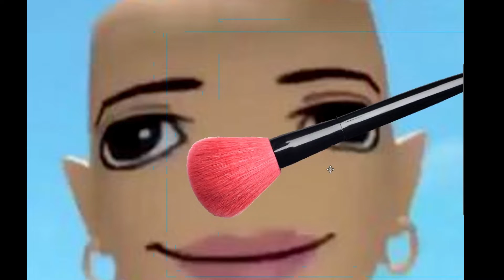Morning baddie routine be like🥱🙄😘😅 || POV baddies are bald😏